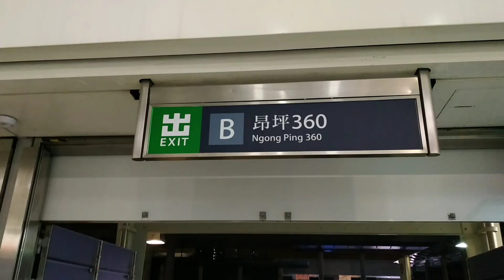Overnight Camping on Sunset Peak | The 3rd Highest Peak in Hong Kong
Sunset Peak atau Tai Tung Shan adalah puncak tertinggi ketiga di Hong Kong. Terletak di Pulau Lantau di Lantau South Country Park dan Lantau North Country Park dan berdiri di ketinggian 869 meter di atas permukaan laut.
Pendakian ke Sunset Peak tidak begitu sulit hanya 1 jam 20 menit untuk mencapai summitnya. Jika dimulai dari Pak Kung Au.
Pendakian kali ini Aku camping di Sunset Peak bersama satu teman. Kita berangkat dari Tung Chung terminus bus no 3M dan turun di Pak Kung Au. Cuaca di puncak saat itu 10° C, saking dinginnya tidak bisa tidur sampe pagi. ' Meskipun tidak tidur, paginya terhibur dengan pemandangan yang begitu indah dan menyaksikan matahari terbit yang begitu spektakuler.